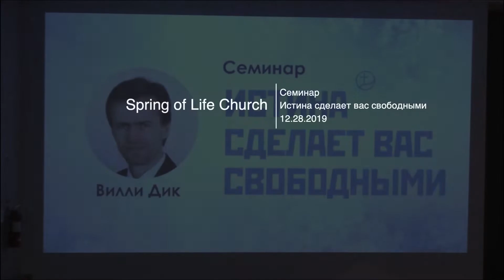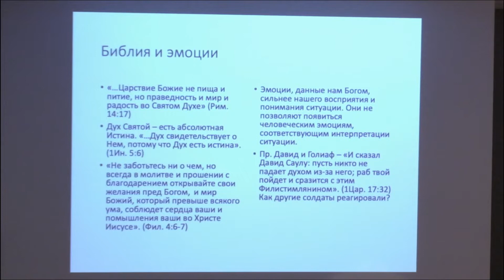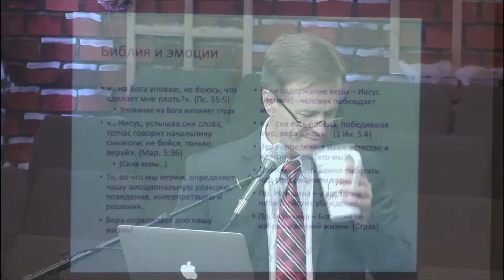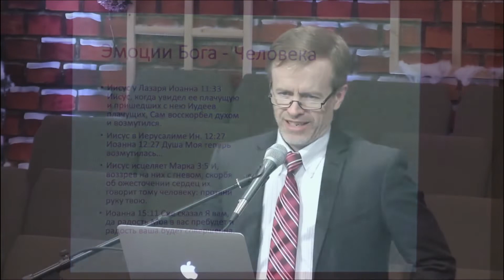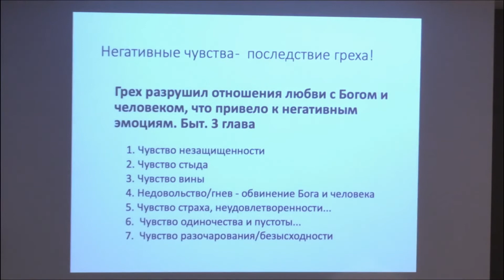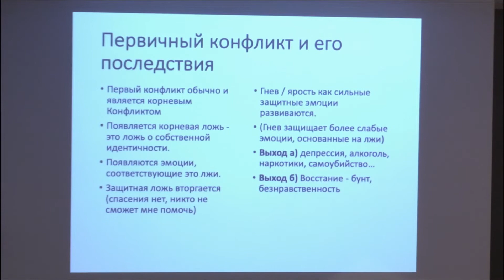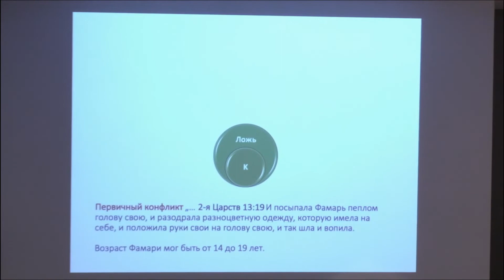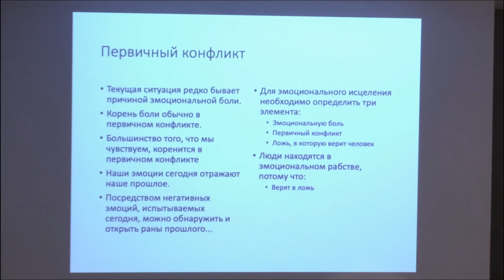12.28.2019 - 5 - "Библия и эмоции" - Вилли Дик